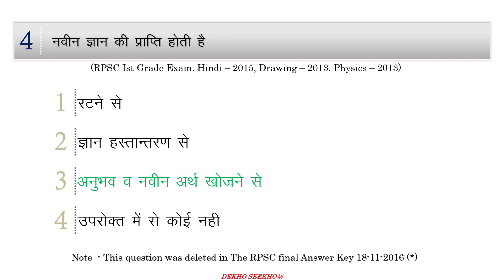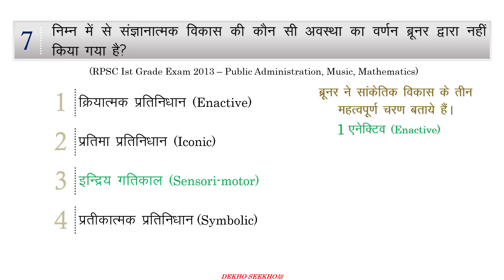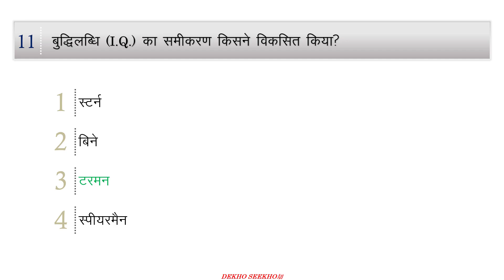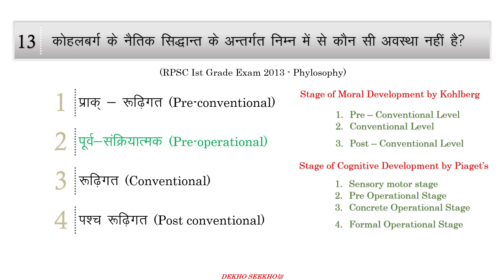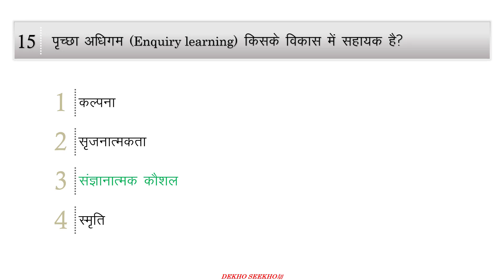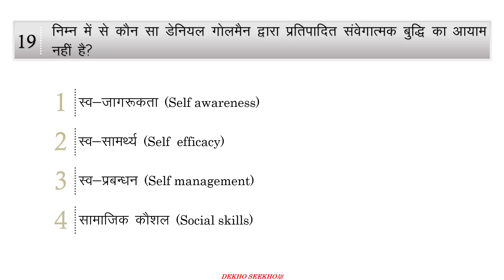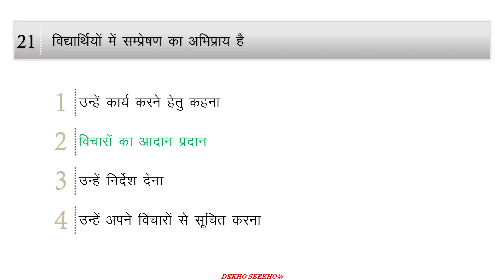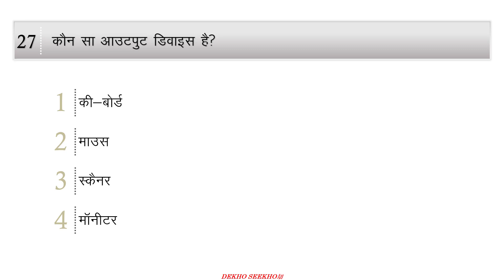Home Science RPSC Ist Grade Exam 2015 Educational Psychology Sold Paper शिक्षा मनोविज्ञान के प्रश्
11. POLITICAL SCIENCE RPSC Ist Grade Exam  2015 Educational Psychology Sold Paper शिक्षा मनोविज्ञान के  प्रश्न